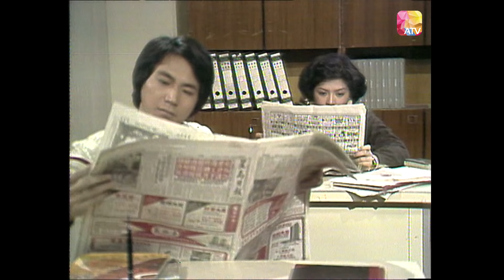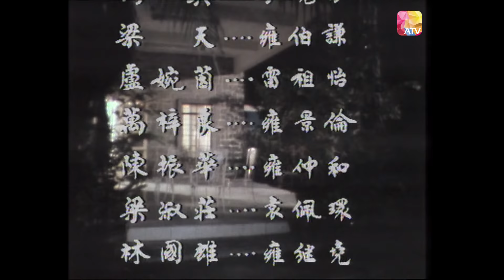《追族》23 - 馮寶寶、歐陽佩珊、呂有慧、白茵、羅艷卿、張瑛、孫必勝、藍娣 等 | In Cold Blood | ATV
雍、利、羅是香港的名門望族，三家人除生意合作外，兩代間並互有千絲萬縷、錯縱複雜的感情關係。其中雍叔安（王偉飾演）舉家在農曆新年前的一個冬季晚上慘遭滅門劫殺，引起好奇的副刊女記者莊吉寅（馮寶寶飾演）去探入調查
Three well-known families in Hong Kong. In addition to business cooperation, the three families have inextricably linked and complex emotional relationships between each other. Among them, Yong Shuan and his family are robbed and killed on a cold winter night before the Lunar New Year. Curious and wanting to get to the bottom of the story, the journalist begins to investigate…